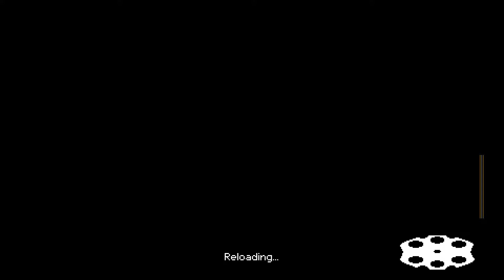Enter The Gyro Gungeon | 14 - Relatable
** Played on a single joy-con on the Nintendo Switch. **

Enter The Gungeon is an awesome bullet-hell roguelike. Play a whole lot of it so I decided I wanted to give single joy-con gyroscopic play another chance since I first got it on the Switch. It is a feature that was scoffed and laughed at like the myriad motion control gimmicks squandered during the Wii era. What I found was a fairly competent way to play the game with the correct setup!

Controls:
Shoot: SR
Dodge Roll: SL
Interact: Right Face Button
Reload: Left Face Button
Move: Left Stick
Aim: Gyroscopic
Use Item: Down Face Button
Use Blank: Click Left Stick
Map (Hold): +/-
Change Item (Hold): Right Face Button
Gun Menu: Up Face Button
Pause: +/-